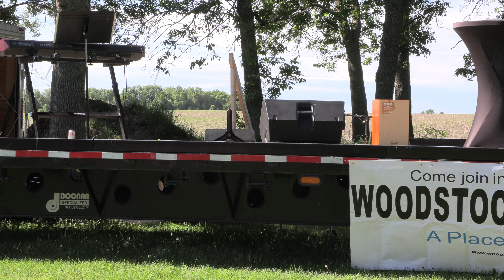2022 06 12 NLTC Outdoor service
Welcome to Worship @ Woodstock Church!
Join in on the fun as we encounter the living God together!
and get CONNECTED
 Need PRAYER? We have a prayer team waiting to pray for you
 Let us know how we can better SERVE you by going